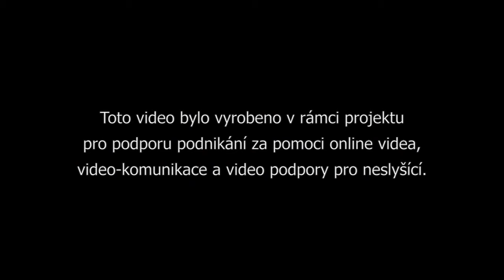Kladrubské Polabí - pastvina NH (TimeLapse), 4K, Nokia N8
Časosběrné video Kladrubského Polabí - pastvina NH. Rozlišení 4K (UltraHD - 3840 x 2160 pixelů. Lokace: Kladruby nad Labem, datum: 12. červenec 2015)